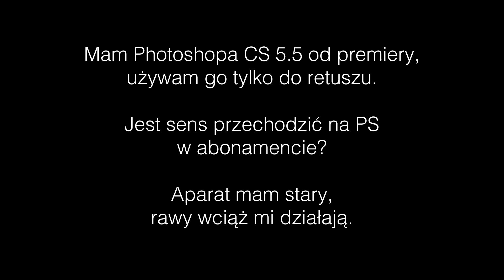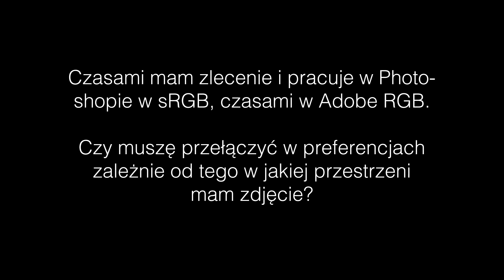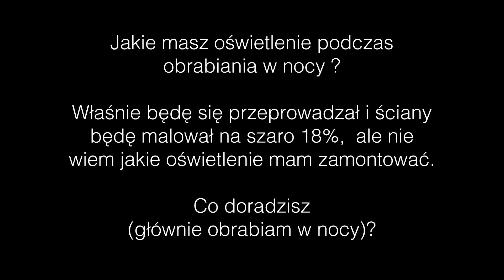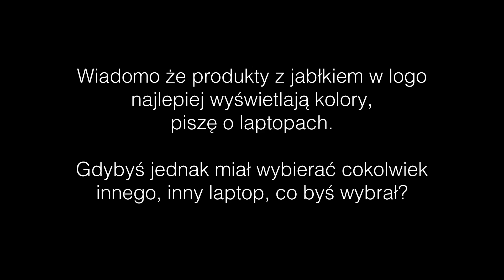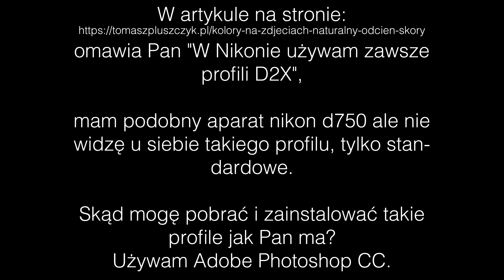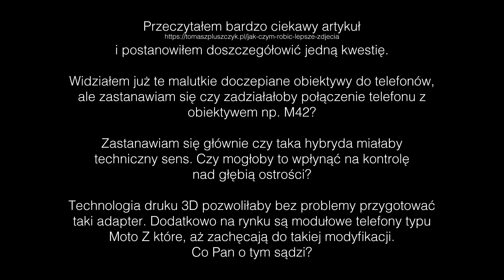Q&A #3 - jaki laptop zamiast Macbooka do obróbki zdjęć, PS CC zamiast CS 5.5 itd.